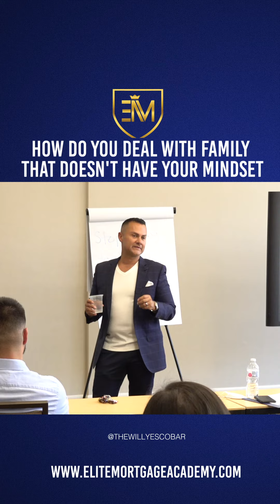Family mindset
How not to let your family get in your way.